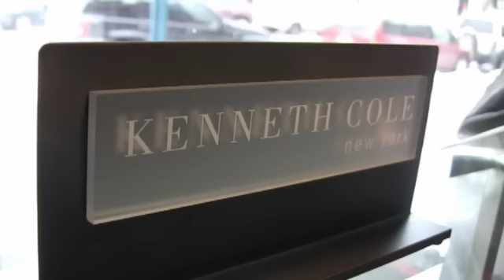Chaussures Bari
montrealsurlenet.ca: Chaussures Bari vous offre un large choix de chaussures pour homme, femme et enfants. De nombreuses marques telles que Benjamin Adams, Diesel, Steeve Madden et bien d'autres vous y attendent. -- (source: jeantalonest.com)

En savoir plus: Chaussures Bari | Montréal sur le Net!